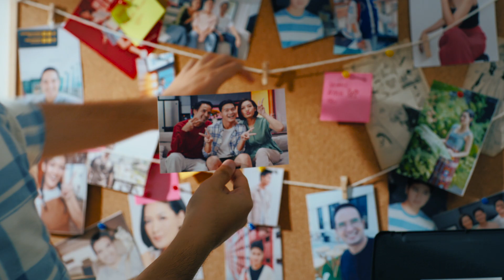Kemudahan Mencetak Bersama Canon PIXMA G3770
Nikmati kemudahan mencetak dokumen dan foto menggunakan Canon PIXMA G3770.
Memiliki kapasitas tinta hitam lebih banyak dan sistem penggantian maintenance catridge juga jauh lebih mudah pastinya akan membuat kamu jauh lebih nyaman.

Hadir dalam 3 pilihan warna akan membantu kamu memaksimalkan sudut kreatif ruanganmu!